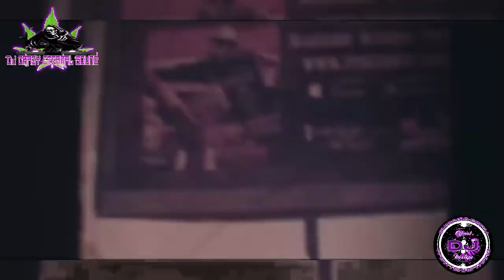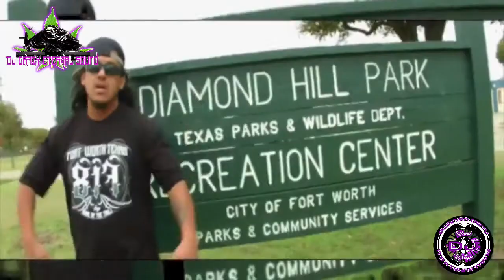Renizance Ft. Scotty Boy, Lucky Luciano, Dat Boi T - Billy Graham Style (Crazyed & Chopped)